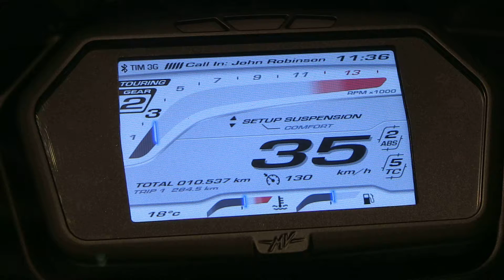Eicma 2013/Moto73- MVAugusta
Camera & Montage: Marcus Kingma